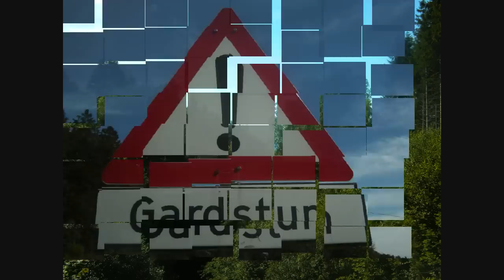Crete-Platanias-Geranotis2010-the flight home from Greece HD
A video of the flight home from Greece.And some of the pictures i have taken in Greece and Molde